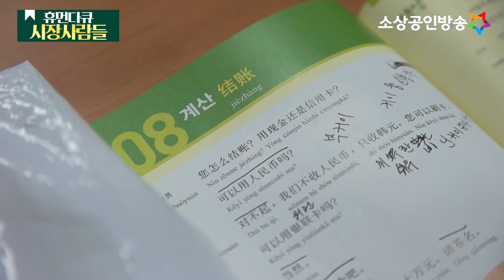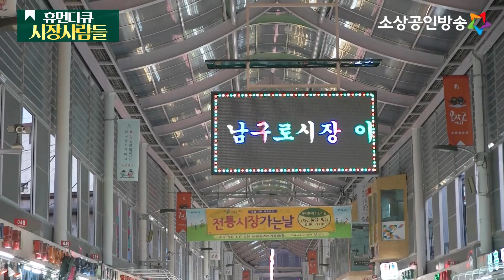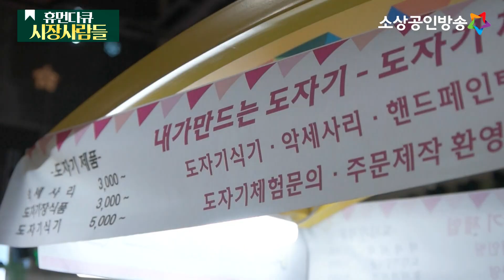볼거리 먹을거리 가득! 서울 남구로시장 야시장 [휴먼다큐 시장사람들]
볼거리 먹을거리 가득한 서울 남구로시장 야시장!
지역 예술인을 초청하는 다양한 공연과
아이들을 위한 솜사탕도 무료로 제공된다고 합니다:D